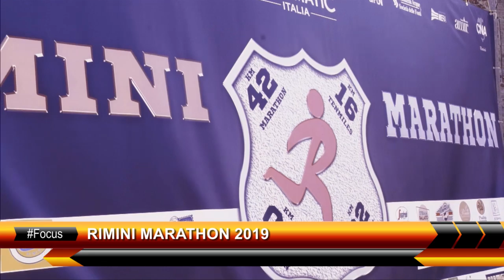RIMINI MARATHON 2019